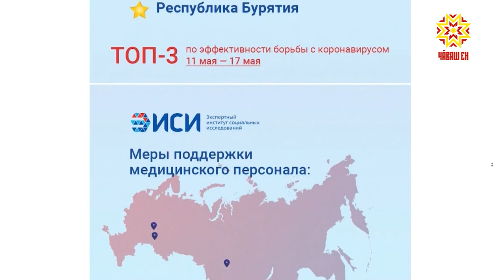Чувашия попала в ТОП-3 регионов по эффективности борьбы с коронавирусом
76 человек - прирост заболевших коронавирусом в Чувашии за сутки. Общее число зараженных в республике - 1863 человека. Эти данные приводит федеральный оперштаб. 559 - выздоровели. При этом Чувашия попала в топ-3 регионов по эффективности борьбы с COVID-19 в одном из направлений.